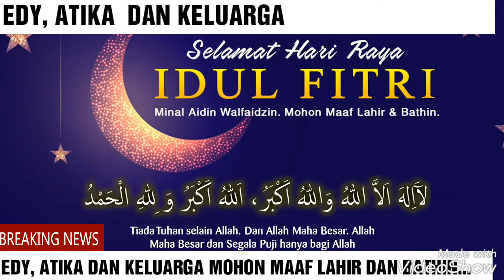SELAMAT HARI RAYA IDUL FITRI